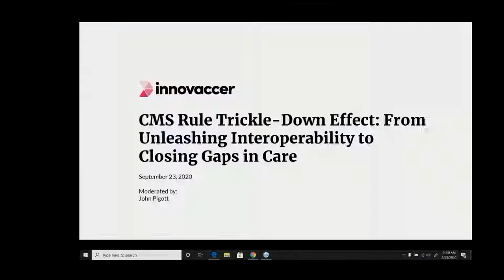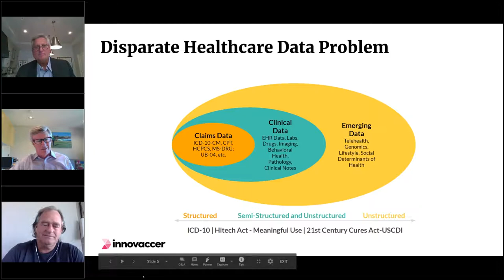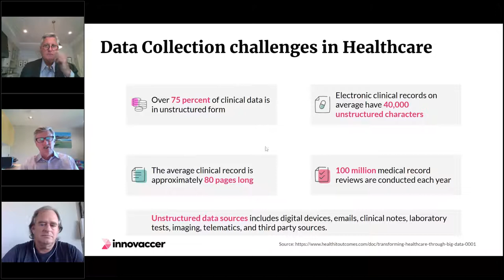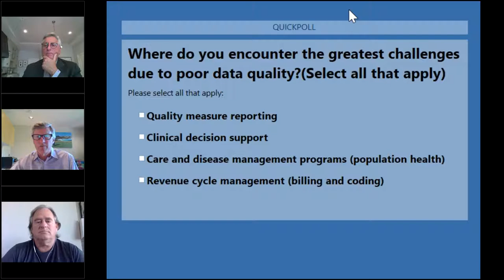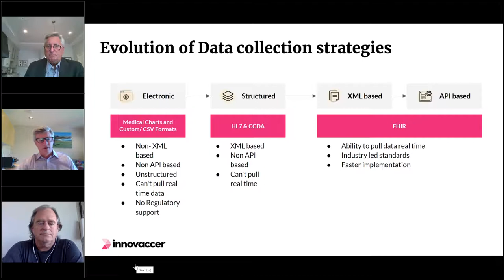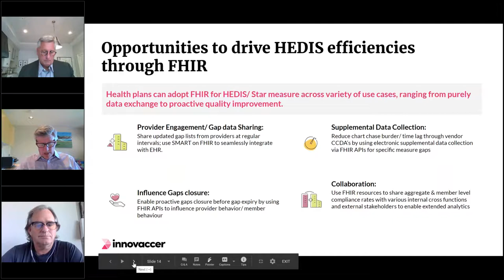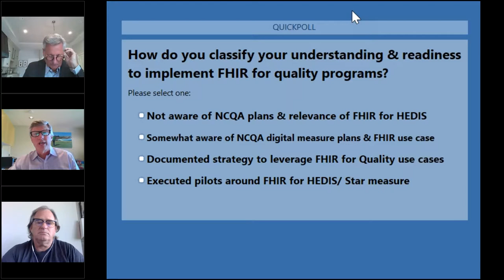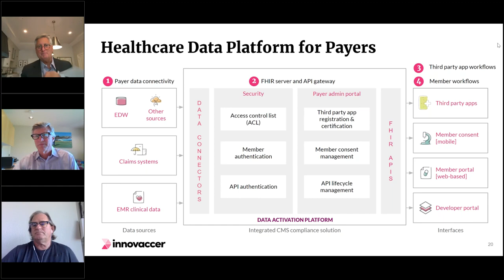[Webinar] CMS Rule Trickle Down Effect: From Unleashing Interoperability to Closing Gaps in Care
Here is the recorded virtual session with leading Payer experts to understand how the CMS Interoperability and Patient Access Rule establishes data transparency in the healthcare continuum and subsequently improves overall care delivery and health outcomes.